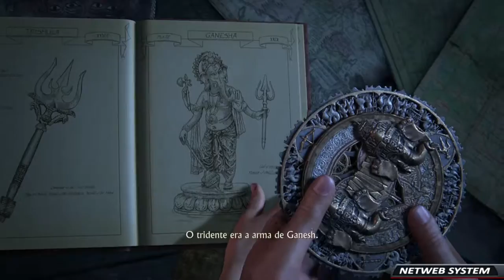UNCHARTED: THE LOST LEGACY #4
💥Saudações Netwebáticas💥

🔸CONTEÚDO🔸
O prestigiado estúdio Naughty Dog traz-nos a primeira aventura da série Uncharted protagonizada por uma das personagens mais queridas do público, Chloe Frazer.

Chloe Frazer terá de pedir ajuda à famosa mercenária Nadine Ross (de Uncharted 4: O Fim de um Ladrão) para recuperar um lendário artefacto indiano e mantê-lo fora do alcance de um impiedoso especulador de guerra.

Enquanto se aventuram pelas cordilheiras dos Gates Ocidentais da Índia, Chloe e Nadine terão de aprender a trabalhar em conjunto para encontrar o artefacto e lutar contra uma oposição feroz, impedindo assim que a região mergulhe no caos.

➡️️BATTLE.NET🔗NetwebSystem#2408
➡️️EPIC GAMES🔗Netweb

✨PARCERIAS & AFILIAÇÕES✨
◾INSTANT GAMING - Jogos até 80% + Baratos!

🏠MORADA🏠
Estremoz

⚙️SETUP⚙️
🔸Caixa: ATX NZXT H440 Preta / Vermelha
🔹Motherboard: Asus Maximus VIII Hero
🔸Memória: x4 Kingston 8GB DDR4 2400MHz HyperX Fury Black
🔹Fonte: Seasonic M12II 620W Evo Edition 80+ Bronze
🔸Processador: Intel Core i7 6700K (4.0GHz) Socket 1151
🔹Cooler: Cryorig R1 Ultimate
🔸Ventoinhas: 3x Ventoinha Corsair AF120 Performance
🔹Disco SSD: Samsung 750 Evo 250GB SATA III
🔸Disco HDD: 2x Seagate 1TB SATA III 64MB
🔹Disco HDD: Toshiba 500GB SATA III 64MB
🔸Placa Gráfica: Asus GeForce® GTX 1070 F.E. 8GB GD5
🔹Rato: Asus Cerberus Gaming Mouse
🔸Teclado: Asus Cerberus Gaming
🔹Tapete: Asus ROG Sheath 90MP00K1-B0UA00
🔸Monitor: 2x Asus Monitor Gaming LED VX238H (23")
🔹Webcam: Logitech C920
🔸Placa Captura: Avermedia LGP
🔹Microfone: Blue Yeti Professional
🔸HeadSet: Tritton Kunai Stereo Red
🔹PlayStation 4

⚠️️REGRAS CHAT/COMENTÁRIOS⚠️️

👊ARRASEM👊